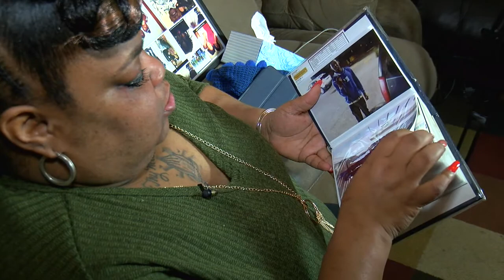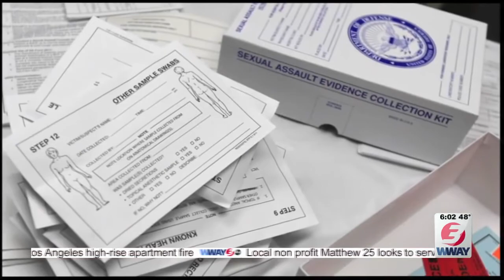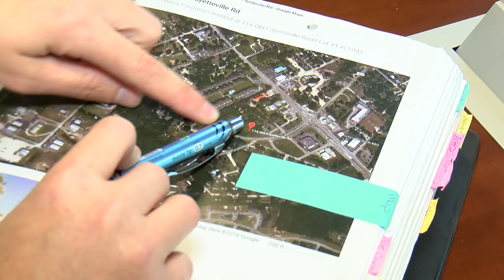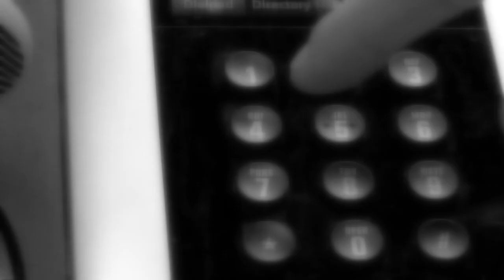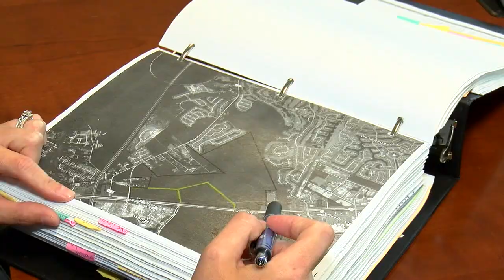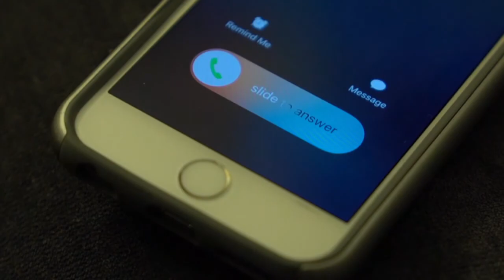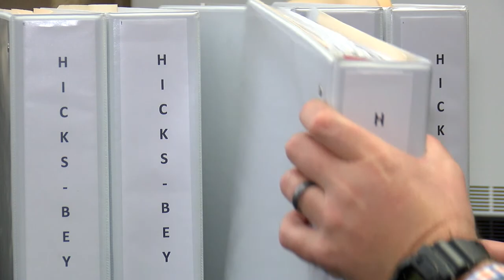Series- UNSOLVED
2020 WWAY- Hannah Patrick series